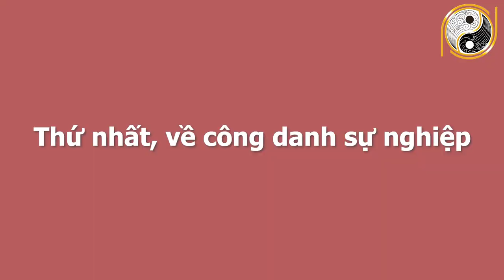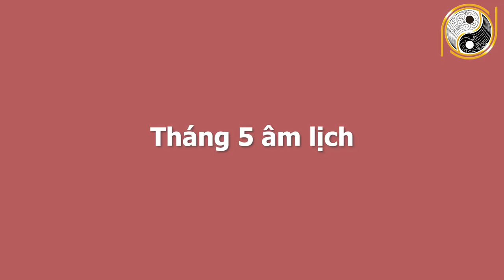Tử Vi 6 Tháng Đầu Năm 2021 Tuổi Kỷ Mùi 1979 VƯỢT QUA ĐẠI HẠN Với 100 Tỷ Cầm Tay, Giàu Sang Chạm Nóc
01. Linh phù giải hạn
02. Hồ lô hóa giải Ngũ Hoàng
03. Mai Hoa Phú Quý
04. Gương bát quái tinh cầu
05. Kim bài thái tuế 2023
06. Vòng tam hợp Dần Ngọ Tuất
07. Vòng tam hợp Thân Tý Thìn
08. Vòng tam hợp Hợi Mão Mùi
09. Vòng Tam Hợp Tỵ Dậu Sửu
10. Bát bảo tâm kinh
11. Minh Quang pháp bảo cầu
12. Minh Quang pháp bảo lục giác
13. Tỳ Hưu Lộc Tài (Đồng)
14. Tỳ Hưu Khai Vận ( Bạch Ngọc)
15. Bách Niên Tụ Tài ( tụ tài lộc)
16. Song long ngọc ấn ( ấn thăng quan)
17. Kim bài ngũ Lộ Thần Tài
18. Hồ lô bình an ( treo xe)
19. Móc khóa văn xương
20. Ống bút văn xương gỗ đào
21. Bút văn xương gỗ đào
22. Bút văn xương gỗ đào nhỏ
23. Hoa mai kim tiền ( mạ vàng )
24. Các vật phẩm phong thủy khác Tử Vi 6 Tháng Đầu Năm 2021 Tuổi Kỷ Mùi 19679 VƯỢT QUA ĐẠI HẠN Với 100 Tỷ Cầm Tay, Giàu Sang Chạm Nóc.
Quý vị thân mến, 12 Con giáp luôn là hình tượng thường xuyên xuất hiện trong cuộc sống của mỗi người Á Đông chúng ta. Chắc hẳn việc mình thuộc con giáp nào là điều mà ai cũng biết. Trong đó Mùi là con vật hiền lành, có vị trí thứ 8 trong bảng 12 con giáp. bước sang năm 2021 , những cô chú tuổi Mùi sẽ gặp những khó khăn gì, có thể đạt được những mục tiêu mà mình đã đặt ra từ trước hay không. Xin mời quý vị và các bạn cùng theo dõi chương trình ngày hôm nay để có thể nắm rõ được vận trình công danh sự nghiệp, tài lộc, tình duyên và sức khỏe của cô chú tuổi Kỷ Mùi 1979  trong 6 tháng đầu năm 2021 nhé!